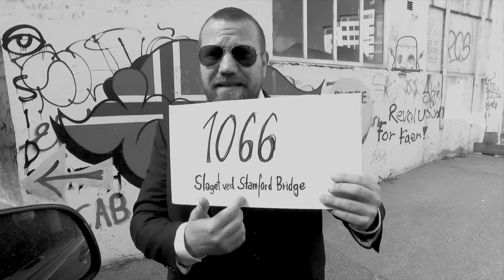800 år på 10 timer - Statsteatret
Statsteatret skriver om Norgeshistorien – til slik den egentlig var.
Gjort for Rogaland Teater og Oslo Nye Teater. Filmet i hop off hop on style fra minibuss i østre bydel, Stavanger.

Regi filming og sånn: Stig Håvard Dirdal